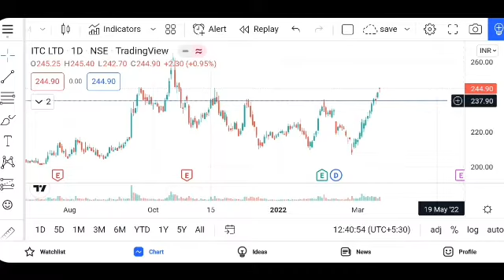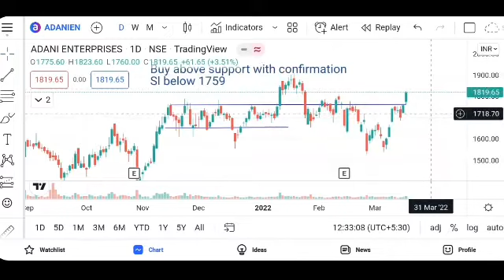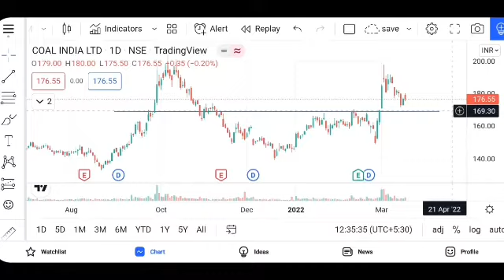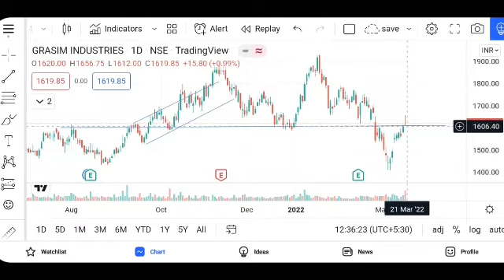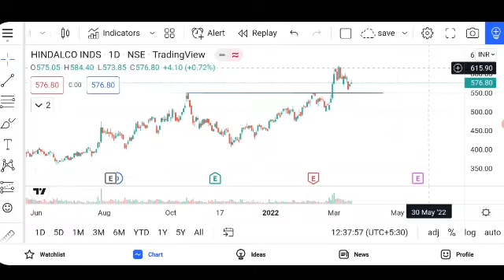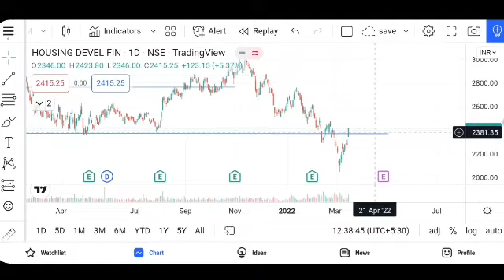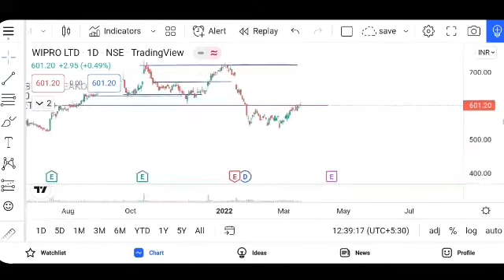Best Breakout Stocks For Swing Trading | Best Stock For Intraday trading | Stock to buy tomorrow